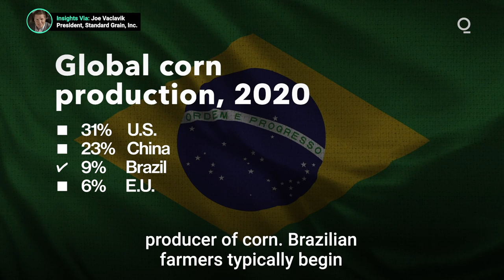Why Commodity Traders Should Watch the Weather in Brazil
Brazilian growers are on a roll as the country leads the world in soybean production and is third in producing corn. That's great for China, which currently imports most of its grain from the U.S., but could switch if the price is right. The X-factor: if a recent spate of dry weather in Brazil persists, it could upend their progress. Insights via @cmegroup